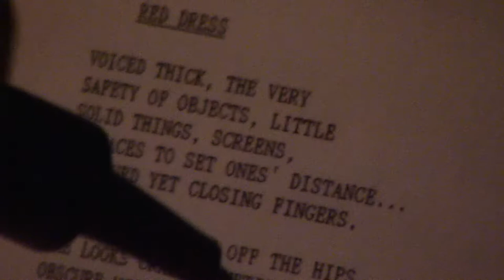George Cartwright's Smashing Carp performing Red Dress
Recorded at The Black Dog, St Paul , MN March 28 2017
Michelle Kinney, cello: Andrew Broder, guitar, voice, piano: Noah Ophoven-Baldwin, trumpet; Heather Barringer, vides; George Cartwright, tenor saxophone; neo-brutalist video and text by Anne Elias